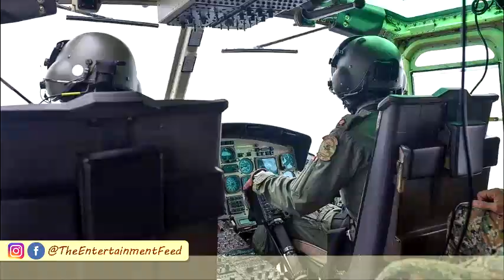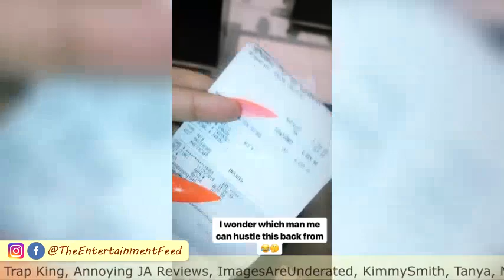JDF Helicopter CRASH In PORTMORE | Shenseea $500,000 Shopping | Staynless | No Album For SPICE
JDF Helicopter CRASH In PORTMORE | Shenseea $500,000 Shopping | Staynless | Spice VP Album |  JahCure Ft Damian Marley